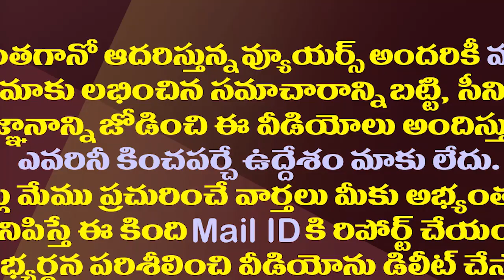వంగవీటి రాధాకు ఛాన్స్ వచ్చింది..ఇక రెచ్చిపోతారట.!| Vangaveeti Radha's Strategy For Corporation Polls